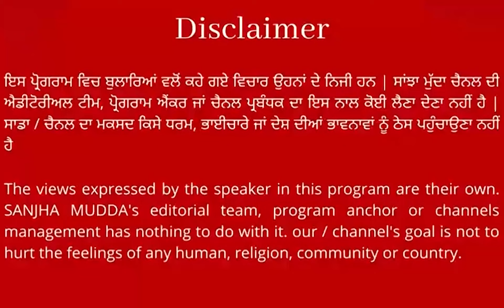ਸੁਖਪਾਲ ਖਹਿਰਾ ਨੂੰ MLA ਸਰਬਜੀਤ ਮਾਣੂਕੇ ਦੀ ਚੇਤਾਵਨੀ, ਜੇ ਪੁੱਠੀਆਂ-ਸਿੱਧੀਆਂ ਹਰਕਤਾਂ ਕਰਨੋਂ ਨਾ ਹਟੇ ਤਾਂ ਮੈਂ...!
ਸੁਖਪਾਲ ਖਹਿਰਾ ਨੂੰ MLA ਸਰਬਜੀਤ ਮਾਣੂਕੇ ਦੀ ਚੇਤਾਵਨੀ
ਜੇ ਪੁੱਠੀਆਂ-ਸਿੱਧੀਆਂ ਹਰਕਤਾਂ ਕਰਨੋਂ ਨਾ ਹਟੇ ਤਾਂ ਮੈਂ...! || SANJHA MUDDA ||